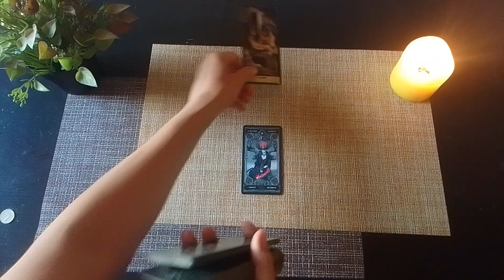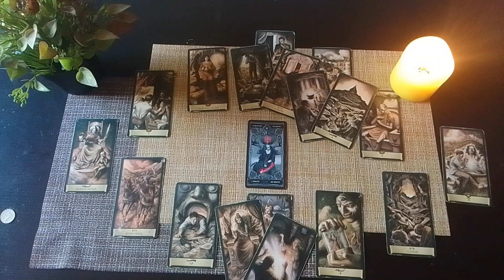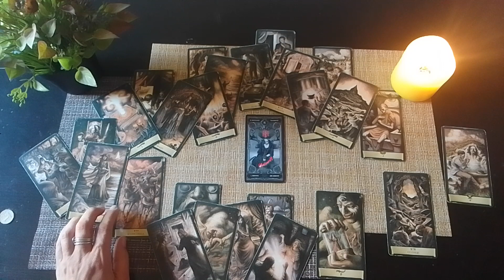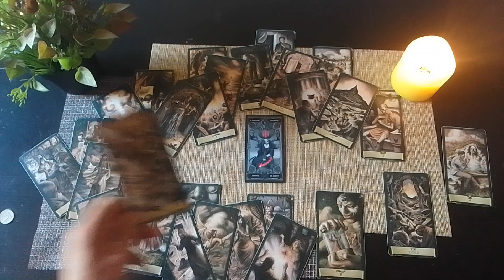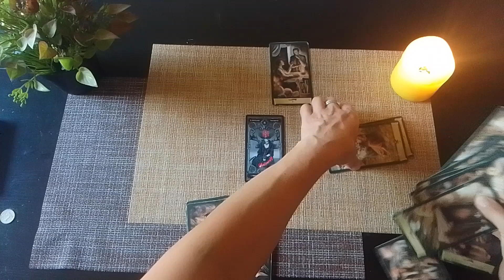Как Идут Дела у Врага?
✨Личные Расклады для Тебя
✨ Обучение!